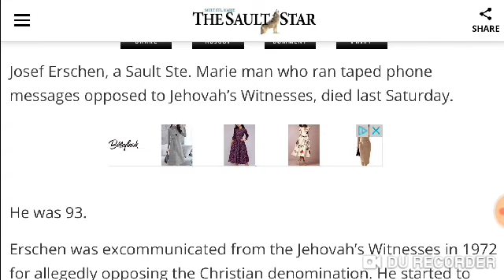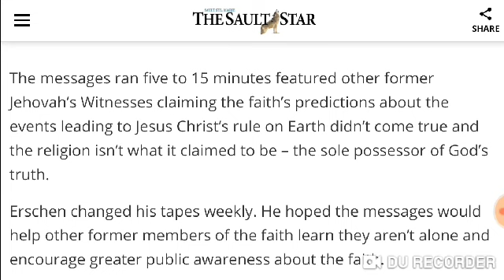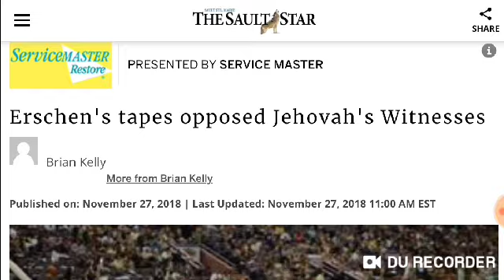Veteran Ex JW Campaigner Josef Erschen Dies, aged 93. RIP.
So many decades of ex JWs declaring TTATT. With gratitude and respect.